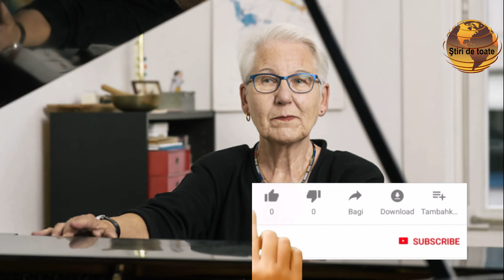Doliu în lumea muzicii Adio Marea doamnă